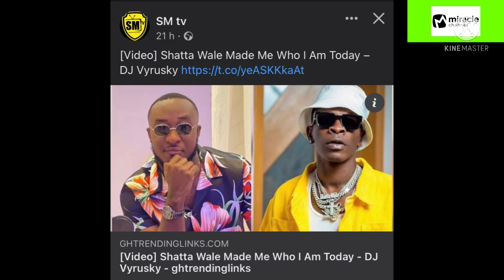Eii See what Shatta Wale has turn djVyrusky into after so many years of friendship and DJ